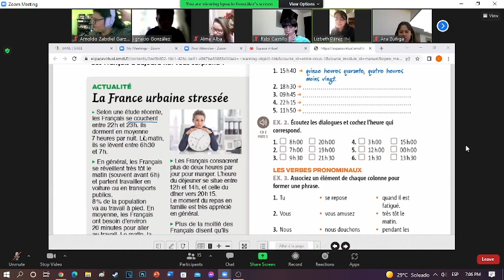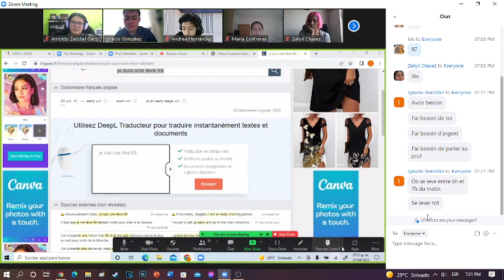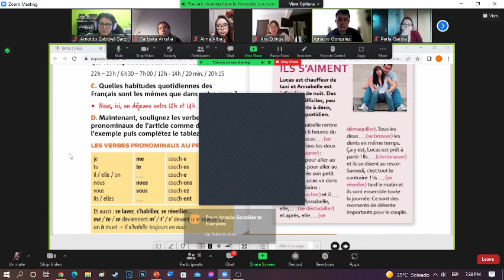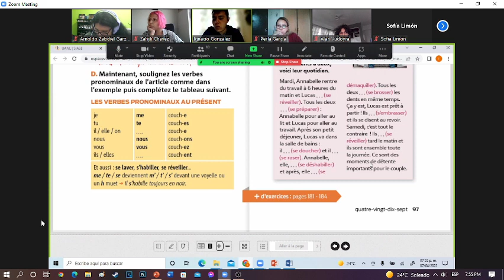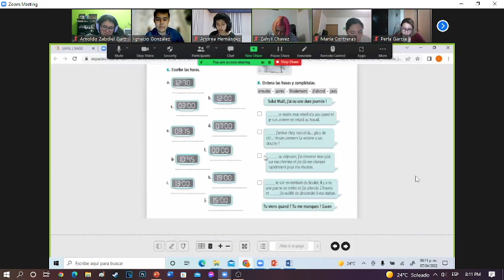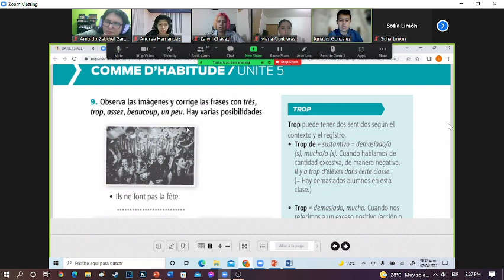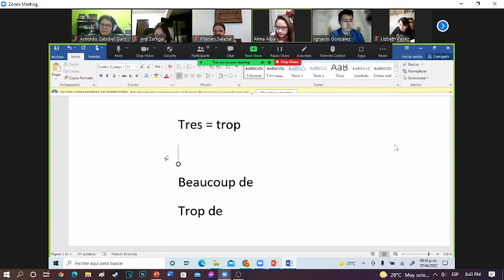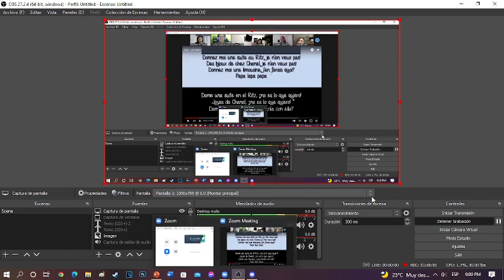francés 2 Ep. 7 verbos pronominales y trop, trés, etc.